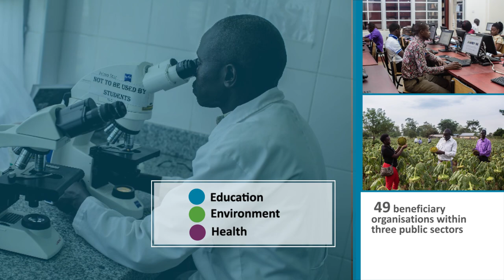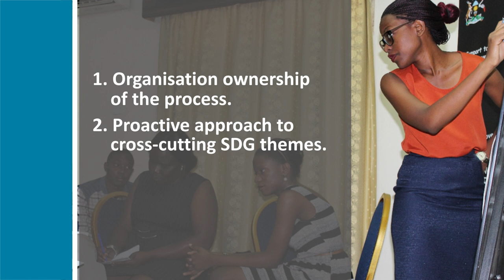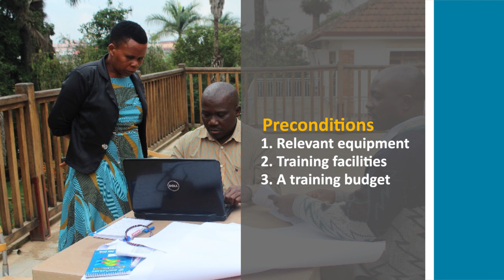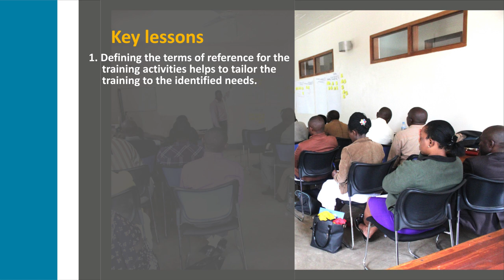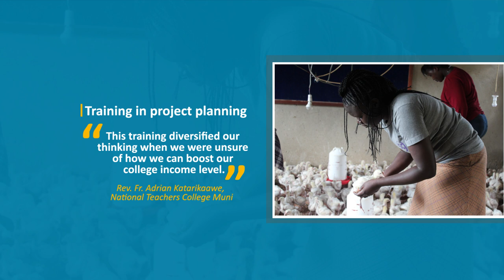Human Resources Development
Good Human Resources management is an essential, but often forgotten, part of qualitative service delivery. Watch the video and see how we work towards in Ugandan hospitals and schools.